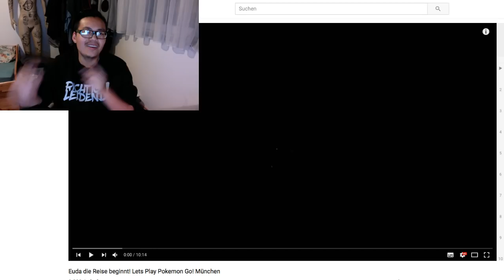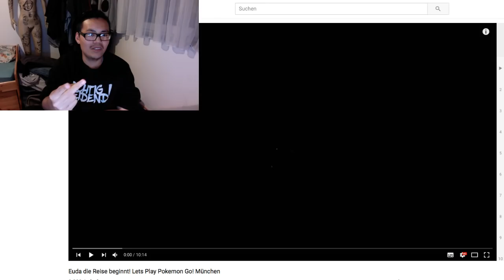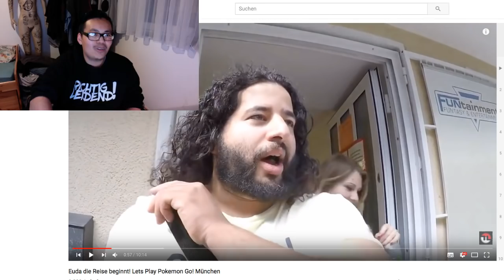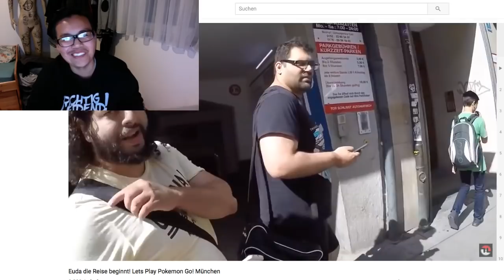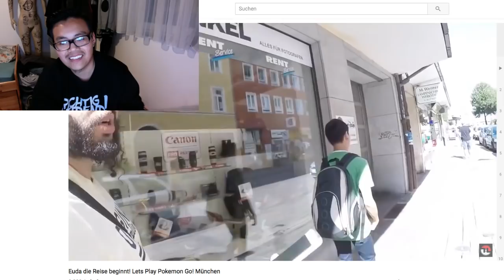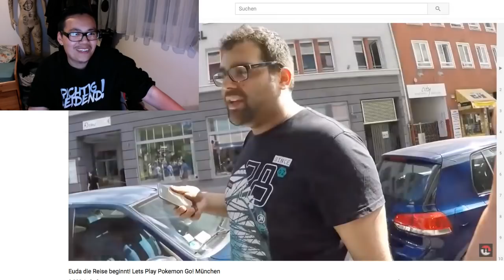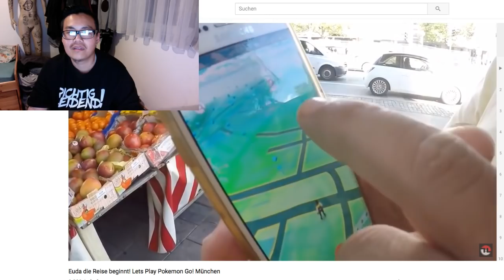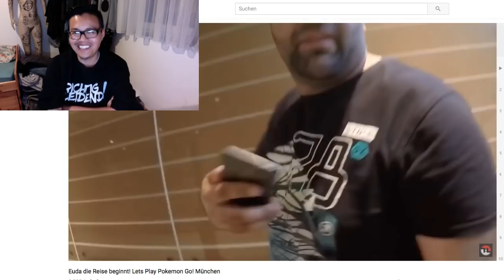Mein "ERSTES" Video?! wohin gehen wir eigentlich? Hong Reacts! Pokemon Go!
euda hier die erste Folge der neuen React Reihe wo ich mir noch einmal die esten Folgen unserer Pokemon Abenteuer anschaue
das Spiel wird bald 2 Jahre alt und wir schauen uns nochmal die Anfänge an